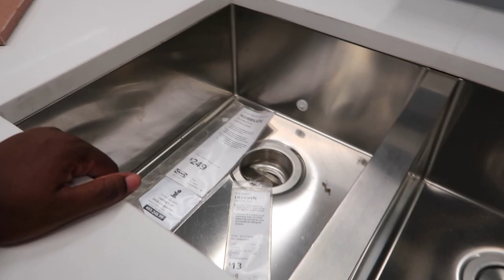Our Babies New Stroller Finally Here!!!! First Impressions | MOM VLOG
Hey Family!

We sold our uppababy vista stroller for the wonderful wagon and it finally Made here! so come with us to see how we like it, test it out and overall see how we feel about the new stroller.